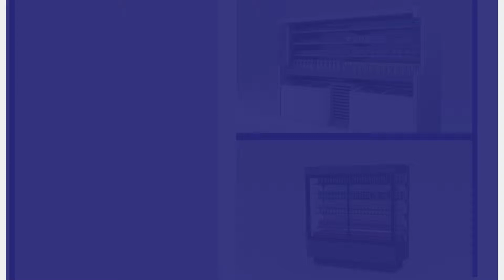Regały chłodnicze lady witrynowe Bydgoszcz Byfuch-Product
Firma Byfuch-Product ma swoją siedzibę zlokalizowaną w Bydgoszczy. Obsługujemy klientów w zakresie zaopatrzenia w niezbędny sprzęt chłodzący do sklepów czy obiektów gastronomicznych.

Przygotowaliśmy ofertę z zakresu regałów chłodniczych oraz lad sklepowych. Charakteryzują się funkcjonalnością i estetyką. Urządzenia sprawdzają się także jako dobry sposób na ekspozycję towarów.

Dysponujemy gondolami mroźniczymi i zamrażarkami wysokiej klasy. Prowadzimy sprzedaż chłodziarek dla przemysłu spożywczego, a także lad witrynowych.

Urządzenia proponowane przez naszą firmę są idealne do przechowywania żywności, napojów oraz innych produktów. Mamy szeroki wybór kolorystyki lad, czy regałów, a także wielkości sprzętu.

Mogą być dodatkowo wyposażone w oświetlenie czy większą ilość półek.